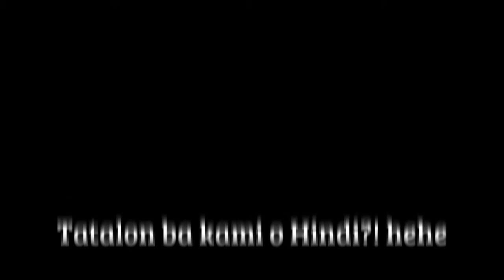RD Cliff Diving @ Polipol Island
Must try cliff diving at Polipol Island, jumping off a cliff down to an open sea. A real adrenaline rush experience!